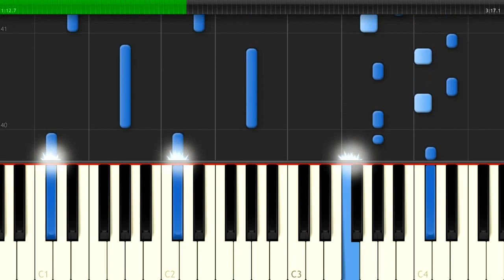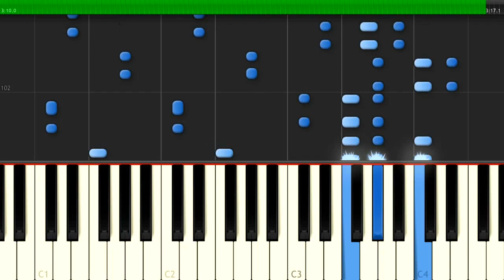N-Trance - Set You Free [Piano Tutorial] How To Play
How to play N-Trance - Set You Free